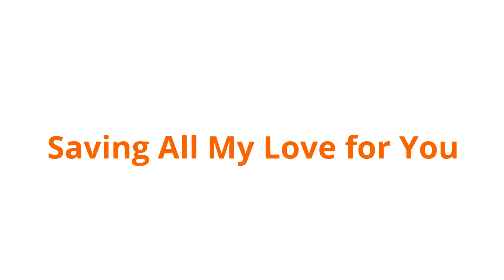Whitney Houston - Her discovery by Clive Davis and the launch of